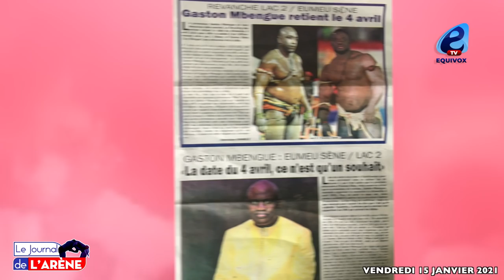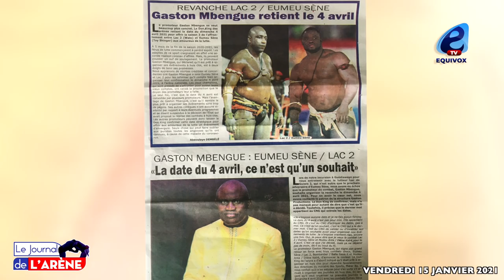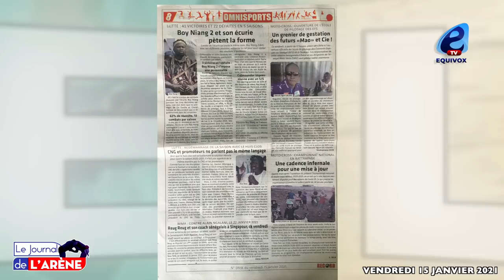LAC 2 VS EUMEU SÉNE POUR LE 04 AVRIL, REUG REUG S'ENVOLE POUR SINGAPOUR